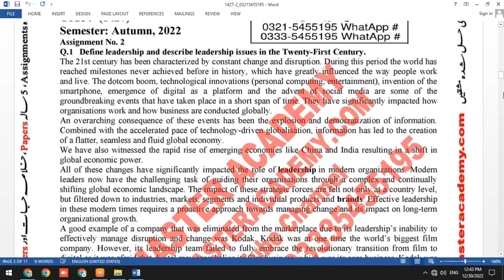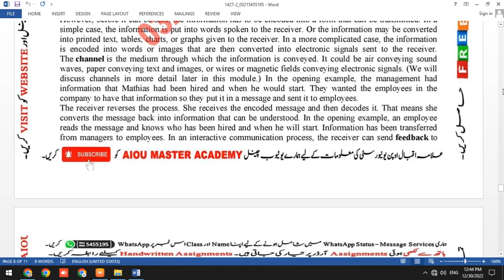AIOU Code 1427 Solved Assignment 2 Semester AUTUMN 2022 || Subject Principles Of Management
Subject: Principles Of Management
Solved Assignment No.2
Level: BA/B.COM

⏩ About this video:
AIOU Level  BA/B.COM Course Code 1427 Solved Assignment No.2 Semester Autumn 2022 Subject Principles Of Management

You Can Also Check from  Above  Website
➡️ FREE SOLVED ASSIGNMENTS
➡️Admission Confirmation
➡️Download AIOU SOFT BOOKS
➡️Assignment Marks
➡️Tutor Letters
➡️Books Dispatch Status
➡️Results
➡️Roll number Slips
➡️Guess Papers